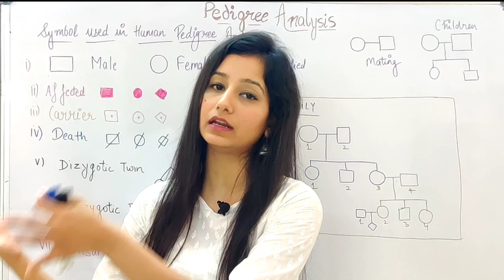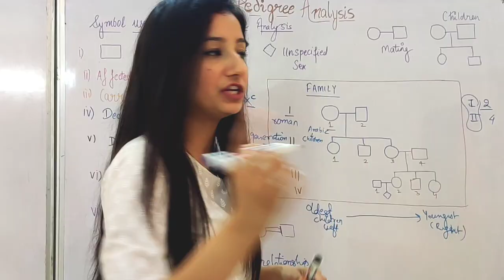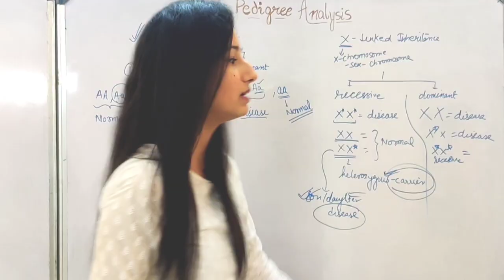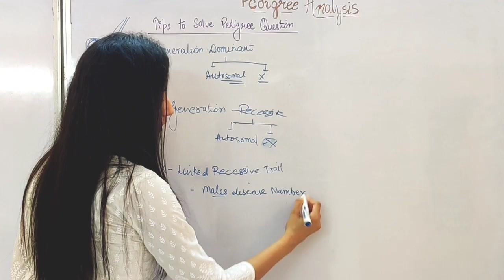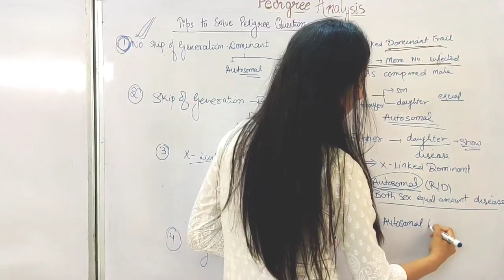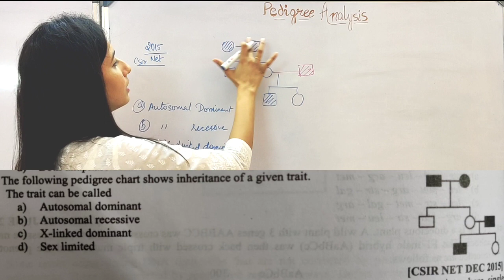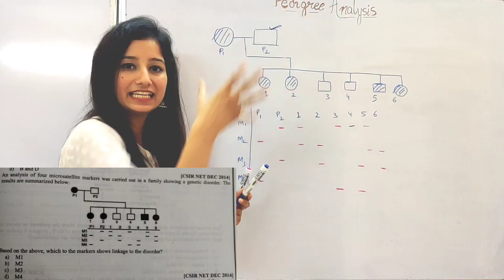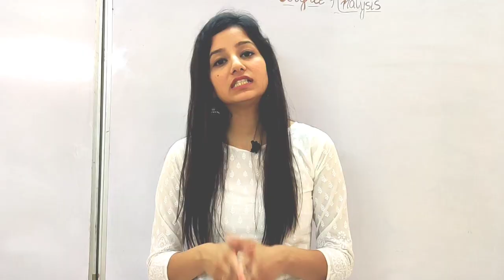PEDIGREE ANALYSIS|Tips to solve Question in seconds|previous year CSIR NET JRF questions Solutions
Easy Explanation of PEDIGREE ANALYSIS.

Hope this video will clear all your doubts.